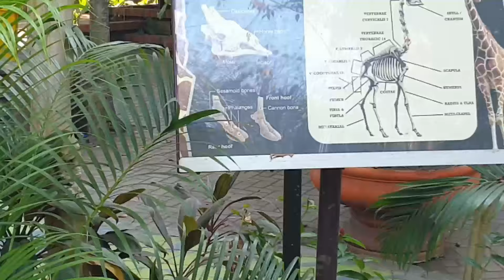Alasan yang Mengejutkan Kebun Binatang Surabaya Harus Dikunjungi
Dalam video ini, kami akan membahas alasan-alasan mengejutkan mengapa Kebun Binatang Surabaya menjadi destinasi yang wajib dikunjungi. Dari koleksi satwa yang beragam hingga program edukasi yang menarik, Kebun Binatang Surabaya menawarkan pengalaman yang tidak hanya menghibur tetapi juga mendidik. Saksikan untuk mengetahui lebih lanjut tentang keunikan dan daya tarik kebun binatang ini.